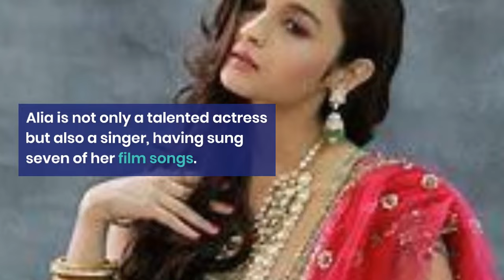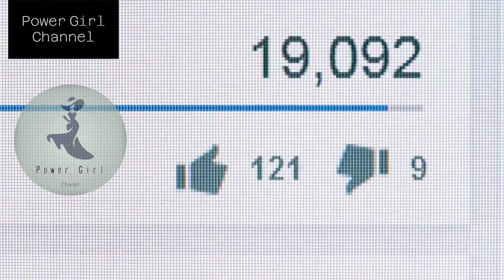Alia Bhatt: A Rising Star in Bollywood. ‼️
Dive into the captivating journey of Bollywood's sweetheart, Alia Bhatt, as we uncover the Surprising Secrets behind her meteoric rise to stardom! From her early struggles to her triumphant successes, discover the untold stories and hidden gems that shaped Alia's remarkable career in the world of Indian cinema. Join us as we delve deep into the life, passion, and talent of this iconic actress, unraveling the mysteries behind her extraordinary journey to the top of the Bollywood ladder."
Hallo guys,  We will upload video about everything.
Ranbir Kapoor, Alia bhatt, Bollywood, Funny, Comedy, Trending, Viral, Instagram, Memes, Deepika padukone, Ranveer Singh, Couple goals, Kiara, Siddharth, Virat kohli, Anushka sharma, Karan joha
Recently uploaded
New to you
History
ranveer singh and alia bhatt award show
ranveer singh and alia bhatt hug at airport